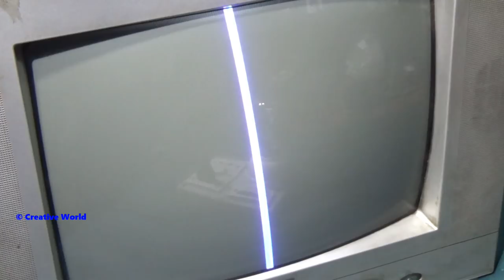How To Remove Short Circuit From CRT Color Television (Step By Step) - Bengali Tutorial